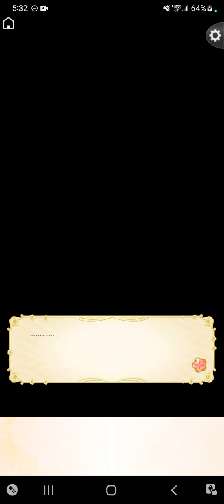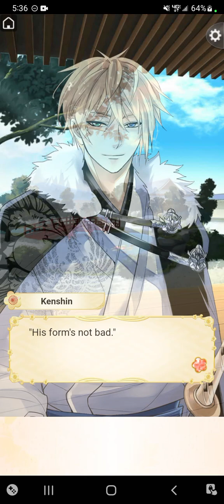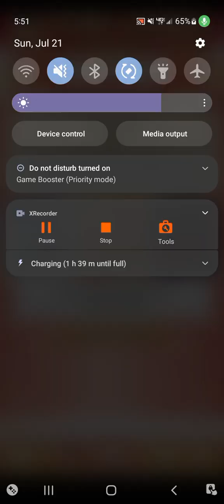Ikemen Sengoku Yukimura Sanada Birthday event: Yukimura's Scouting Mission Part 2